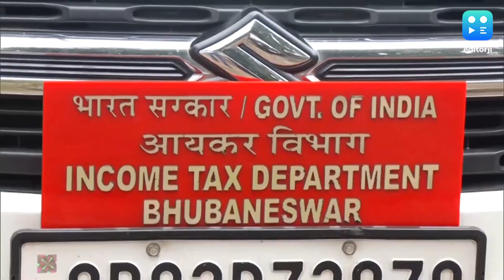Money Seized in Odisha and Jharkhand : মদ কারখানায় আয়কর তল্লাশি, ২দিনে উদ্ধার ৩০০ কোটি!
ঝাড়খণ্ড ও ওড়িশার মদ তৈরির কারখানায় আয়কর দপ্তরের হানা। ওই দুই কারখানায় হানা দিয়ে দুদিনে উদ্ধার করা হল মোট ৩০০ কোটি টাকা। বুধ এবং বৃহস্পতিবার টানা দুদিন টাকা গোনার কাজ চলেছে। তারমধ্যে মেশিন বিকল হয়ে যাওয়ায় নতুন মেশিন এসে গণনা কার্য শুরু হয়েছিল।